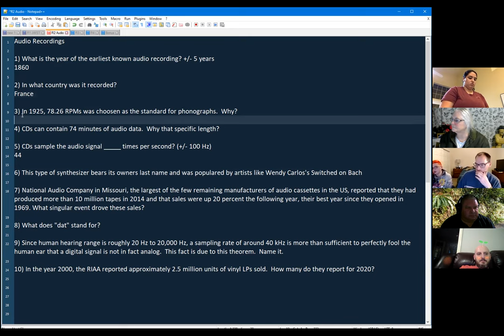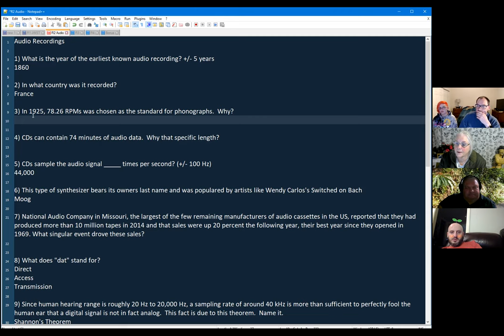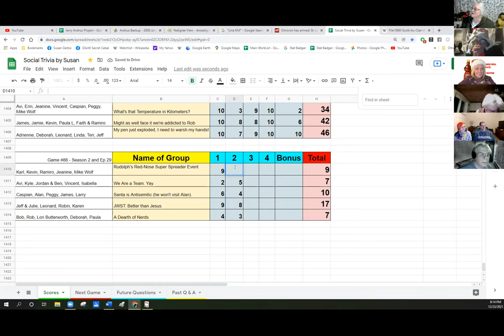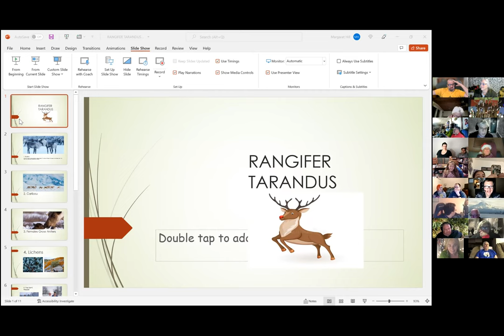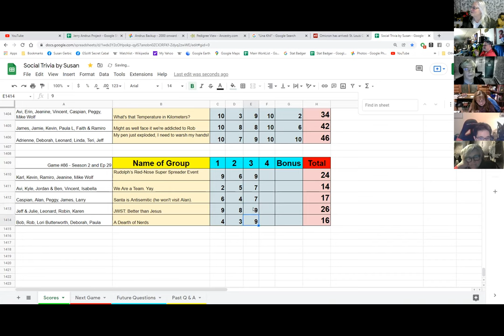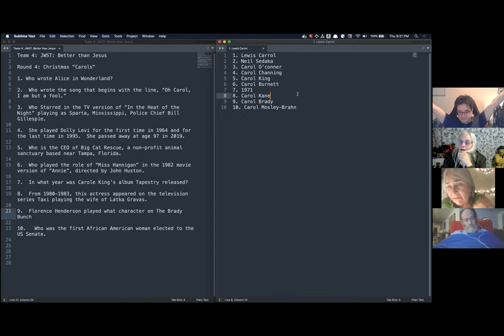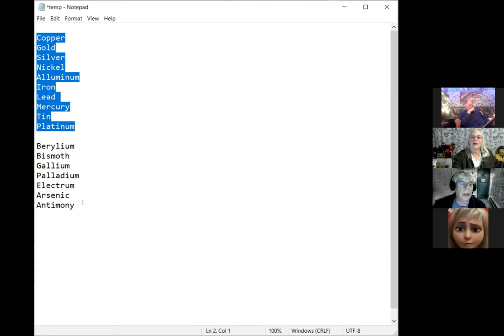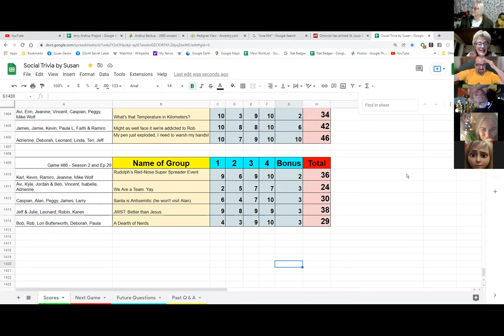Social Trivia by Susan - December 23, 2021 - Game #86 Season 2 ep 29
Ramiro James Webb Space Telescope
Kyle Audio Recording
Peggy Rangifer Tarandus (Reindeer)
Robin Christmas Mystery Category
Deborah Native Metals